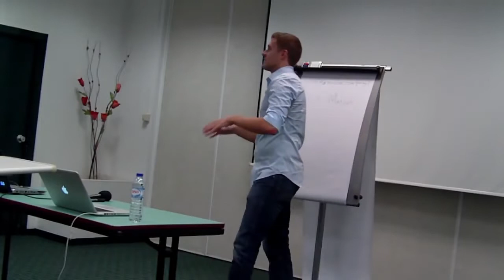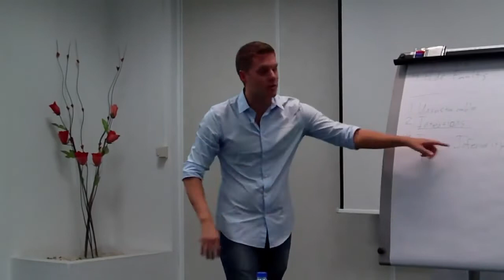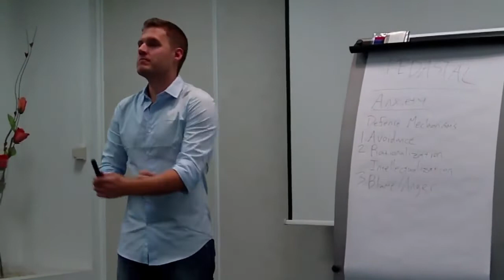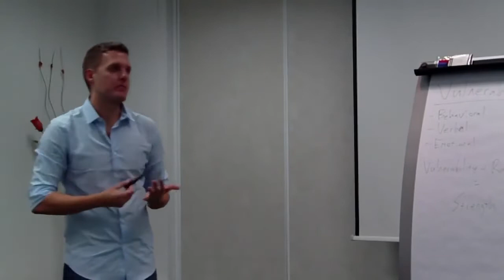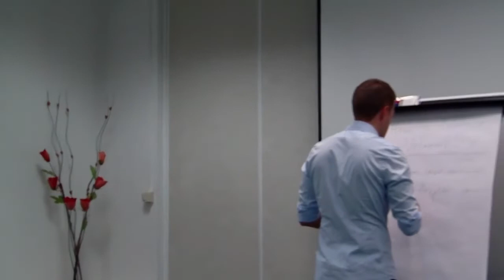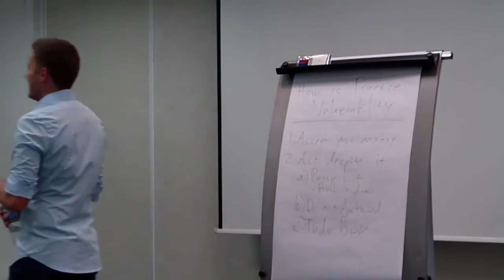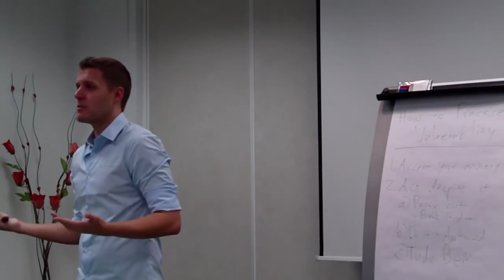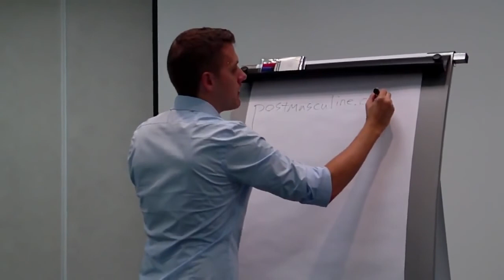Mark Manson on Dating and Pickup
Author of the Books: Models, The Subtle art of not giving a f*ck and Everything is f*cked gives presentation on Pickup and Dating. Courtesy